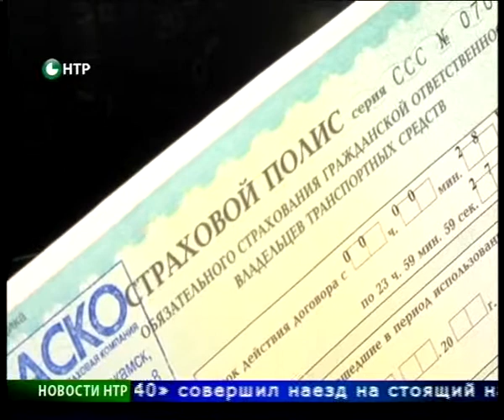Новости НТР. Эфир 13.04.2015 (12:00).